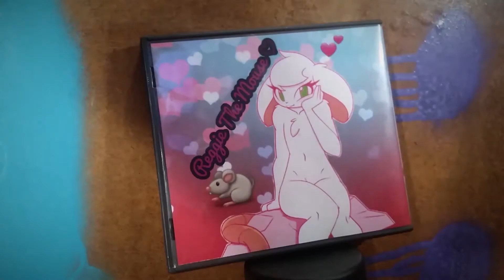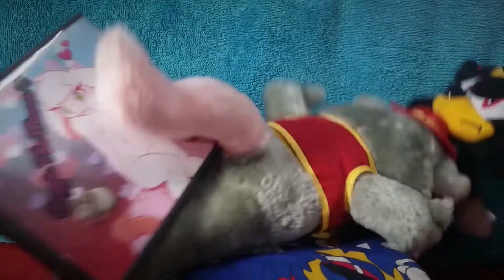Chuck E Cheese ft. Reggie The Mouse - Phat Dead Ice (Original Version)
Back with another hot track fresh from the Fluffy Studio and this time we got Reggie The Mouse joining in for some bars to spit on the track as well.
there's an alternate version of this track available due to possible age restriction issues this video might face in the future.
Shout out to Reggie The Mouse, Chuck E Cheese, Amy Rose, Kimba The White Lion and Nyau